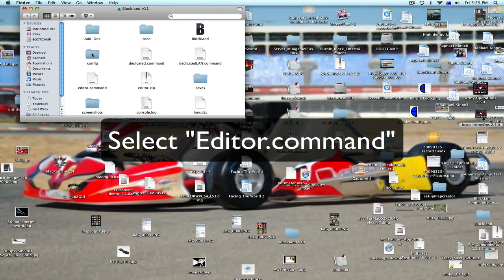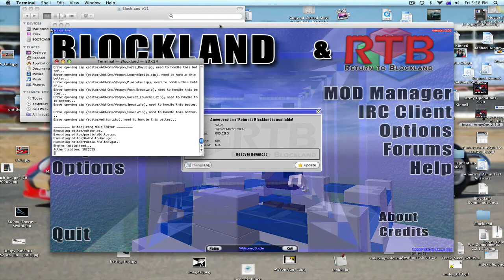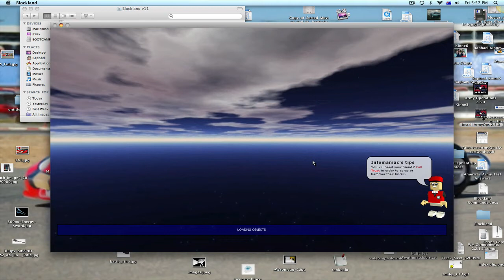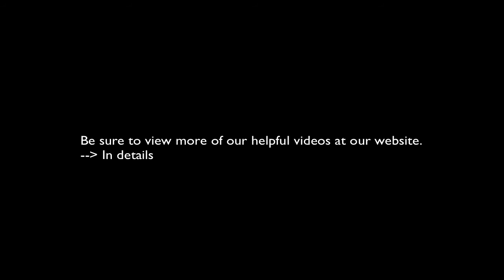Blockland: How to open mission editor on Macintosh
A very quick video of how to open mission editor for Blockland on Macintosh computer. Sorry, site's not up yet!